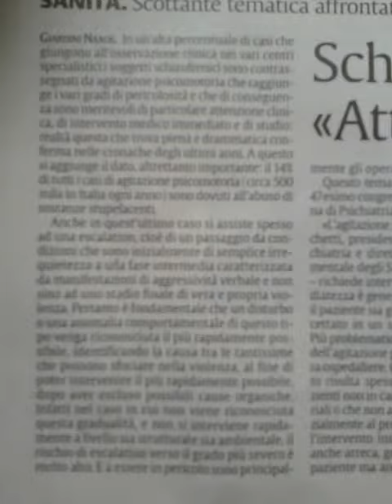ce ne fossero di ORAZIO!!!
demonio/diAvola